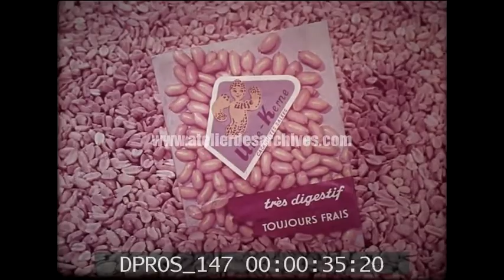Publicité : Ultje-Kerne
Publicité pour les cacahuètes UK. Un couple s'offre un paquet de cacahuètes. Un homme est habillé en Napoléon.

Cote : DPROS 147